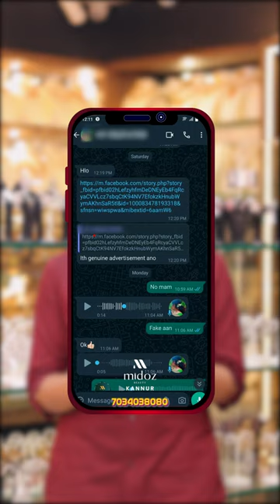⚠️Beware Of Scams!⚠️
ഞങ്ങൾ നിർമിച്ച Alps Rosemery Water പ്രൊഡക്ടിന്റെ വീഡിയോ ഉപയോഗിച് ചിലർ Fake Products Midoz Beauty യുടെ പേരിൽ ഡെലിവർ ചെയ്തു കൊടുക്കുന്നുണ്ട്.🥲

Follow: @midozbeauty

Location - Midoz Beauty
1st floor, Global Village, Fort Road, Kannur. 670001